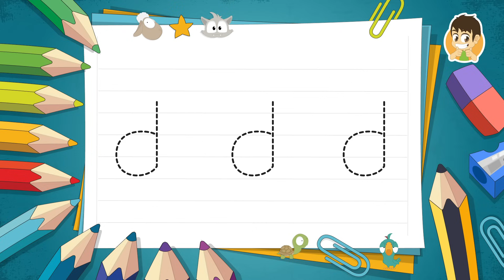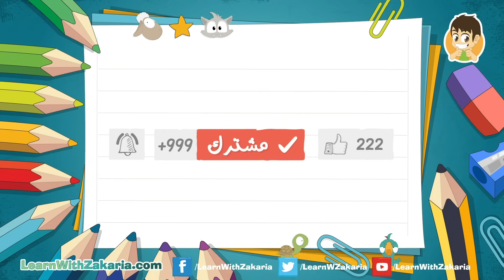حرف (D) | تعليم كتابة حرف (D) باللغة الإنجليزية للاطفال - تعلم الحروف الإنجليزية مع زكريا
هيا نتعلم كتابة حرف (D) مع هذا الكرتون، الذي سوف يعلم الأطفال الكتابة  باللغة الإنجليزية .

ناتنا تحتوي على فيديوهات تجعل الأطفال يضحكون,  يبتسمون ويتعلمون في نفس الوقت, كل من الحروف، ..الألوان، الأشكال، أسماء الحيوانات ...الفواكه والخضروات و الكثير من الأشياء الأخرى, باللغة العربية ,الإنجليزية و حتى الفرنسية